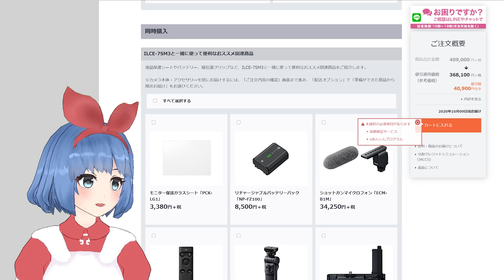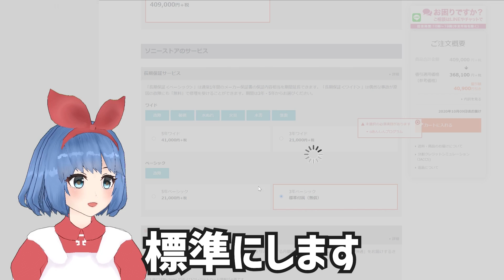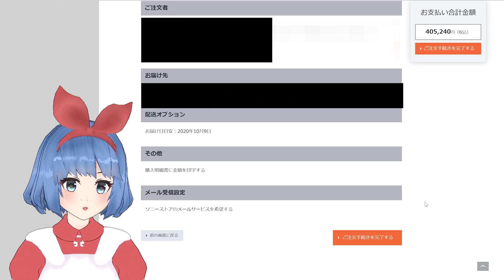【40万】姉が高額カメラをぽちっていた件について / α7S III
Ω おすすめ動画

おめがレイ　ミラーレスで　マネーレス

くさ。